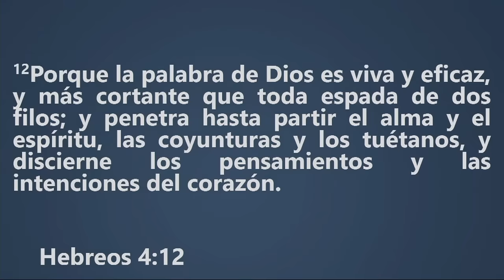Josue Yrion - "Inmadurez Espiritual" - 2019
Josue Yrion Ultimas Predicas | "Inmadurez Espiritual"

Su colaboración para este canal para que siga adelante